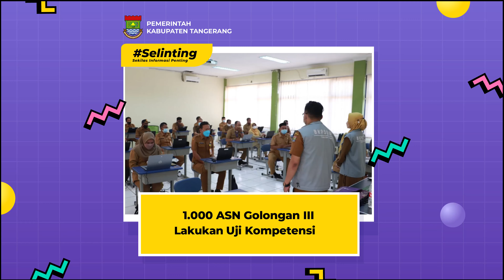Kemampuan 1.000 ASN Golongan III Kabupaten Tangerang diuji dalam Uji Kompetensi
Tangerang - Pemerintah Kabupaten Tangerang melalui Badan Kepegawaian dan Sumber Daya Manusia (BKPSDM) Kabupaten Tangerang melakukan uji kompetensi kepada Aparatur Sipil Negara (ASN) golongan III yang bertempat di Gedung Serba Guna Kitri Bakti, Kecamatan Curug, Kabupaten Tangerang, Selasa (26/10/2021).

Kepala BKPSDM Kabupaten Tangerang, Hendar Herawan mengatakan, uji kompetensi ini bertujuan untuk mengetahui kemampuan ASN yang ada di Kabupaten Tangerang.

"Berdasarkan ketentuan merit, bahwasannya seluruh ASN di masing-masing instansi yang di Kabupaten Tangerang khususnya, diwajibkan mengikuti uji kompetensi ini. Hal ini dilakukan untuk mengetahui kemampuan dari masing-masing ASN yang ada di Kabupaten Tangerang," ucapnya.

Seputar Informasi terkait Kabupaten Tangerang